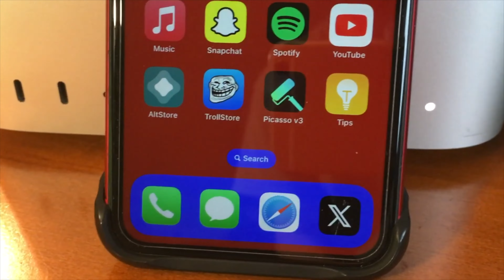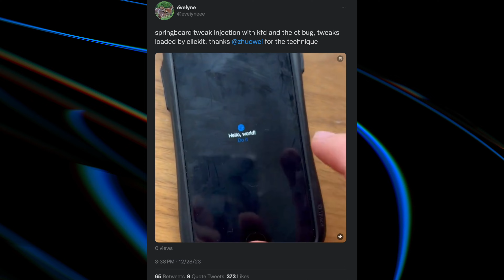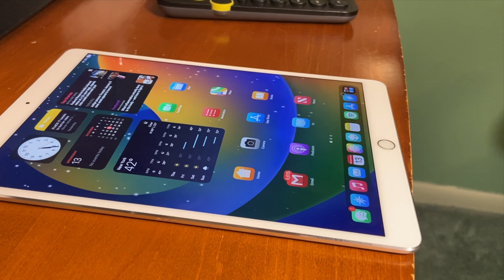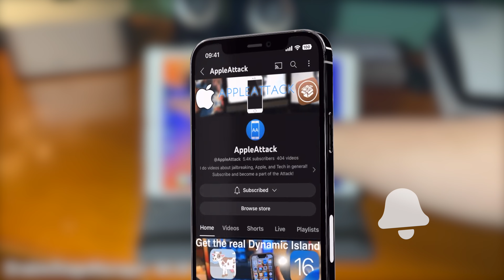3 AWESOME Tech things to GET EXCITED about for the New year!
2023 was awesome, but 2024 is gonna be EVEN BETTER!